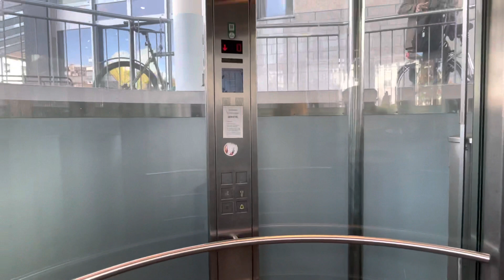Mahler & Paulus Aufzug in der Tiefgarage Broicher Mitte in Mülheim an der Ruhr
Dieser Aufzug befindet sich im Geschäftszentrum "Broicher Mitte" und verbindet die Tiefgarage mit der Oberfläche, wo auch die Läden (u.a. ein EDEKA Supermarkt) sind. Der Hersteller ist Mahler & Paulus, ein regionaler Aufzugshersteller aus der Nachbarstadt.

Öffentlich zugänglich sind nur die Ebenen 0 und -1 (obere Ebene der Tiefgarage). Die Ebene -2 ist nur mit Schlüssel zugänglich.

Außerhalb der Öffnungszeiten ist die Tür auf der Ebene -1 geschlossen.